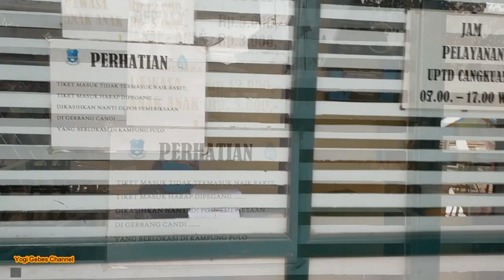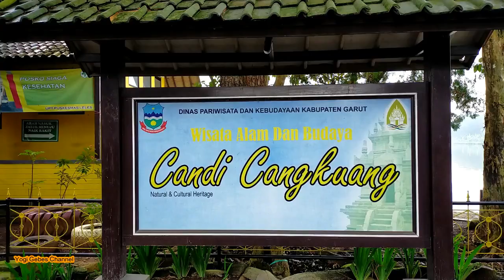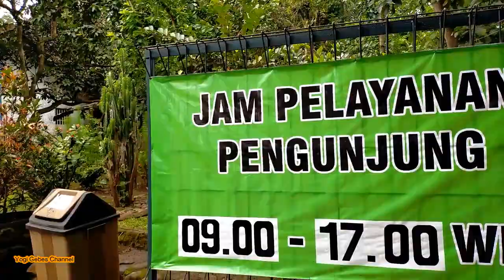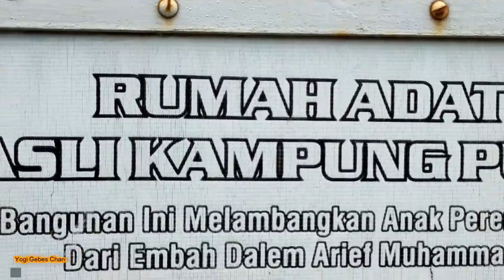WAJAH BARU CANDI CANGKUANG GARUT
Wisata cagar budaya Candi Cangkuang yang berada di Kabupaten Garut yang merupakan wisata yang menarik  dan bersejarah